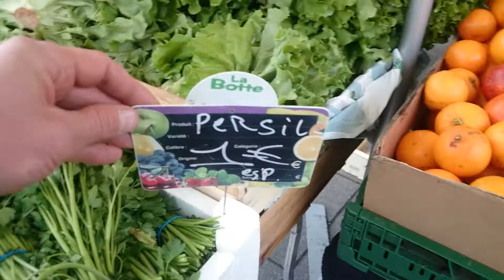Цены на овощи и фрукты в Страсбурге. Франция . 1 марта 2019 г.